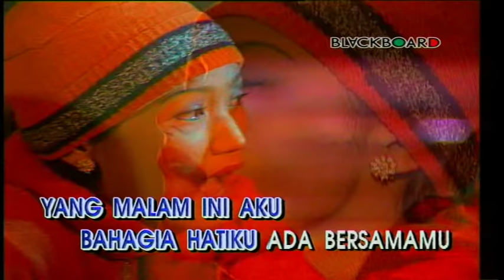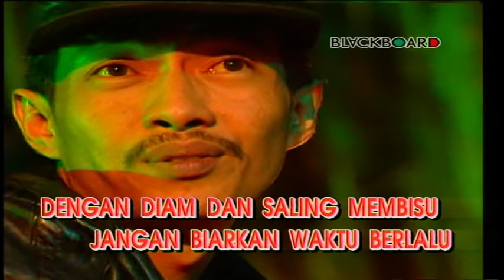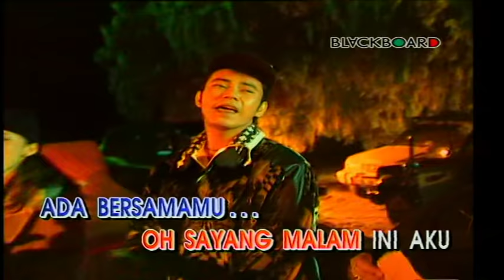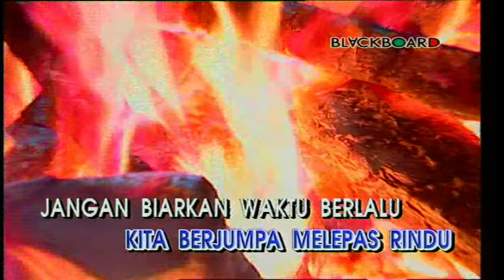Evie Tamala - Sayang (Official Music Video)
Selamat menonton video Evie Tamala - Sayang yaa!

Sayang, malam ini aku
Damainya hatiku ada disisimu
Dekatlah padaku sambutlah tanganku
Agar engkau tau betapa rinduku
Jangan kau lepaskan ganggaman tanganku
Jaga kemesraan diantara kita
Yang, malam ini aku
Bahagia hatiku ada bersamamu
Damai nya hatiku ada disisimu
Sekarang kita telah bertemu
Kita berjumpa melepas rindu
Jangan biarkan waktu berlalu
Dengan diam dan saling membisu